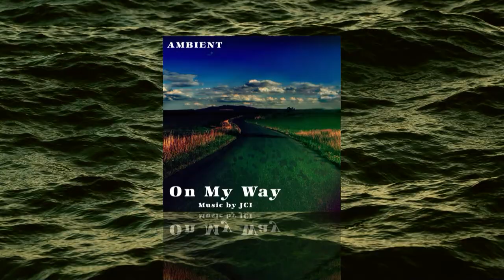Ambient - On My Way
If you looking for copyright free music for your Youtube videos projects, you can use my song, all you have to do is to give me credit on your video description like this:

Si te interasa usar mi musica en tus videos de Youtube, todo lo que tenes que hacer es darme credito en la descripción de tu video asi: